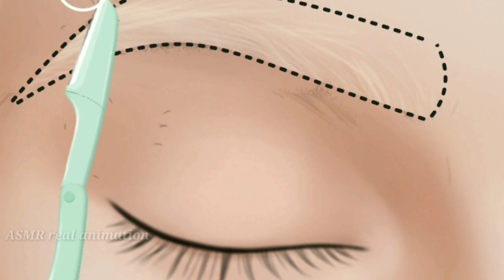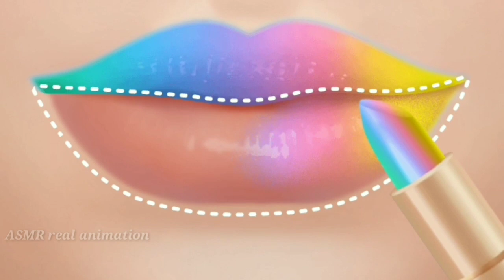ASMR The best Treatment for makeup animation good makeup girl homeless full makeup#asmr real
ASMR The best Treatment for makeup animation good makeup girl homeless full makeup#asmr real animation

asmr real animation
asmr Animation real

Click link video 👆👆👆👆

Purposes only!  bring relaxation to the viewer.The
Process shown in the video is not a guide and is not

          Meant to be reproduced at home .please consult your dermatologist for skin treatments.

do not copy and use for commercial purposes .